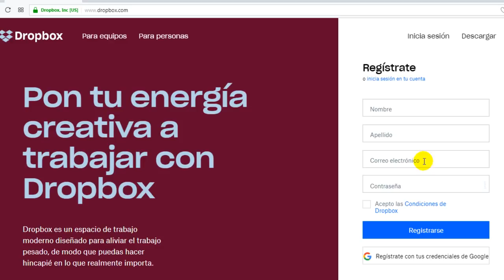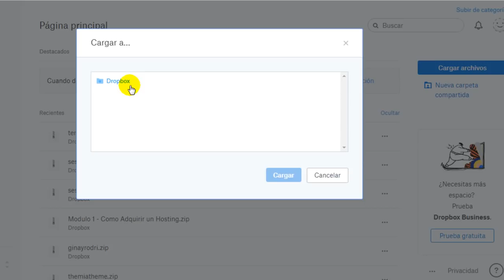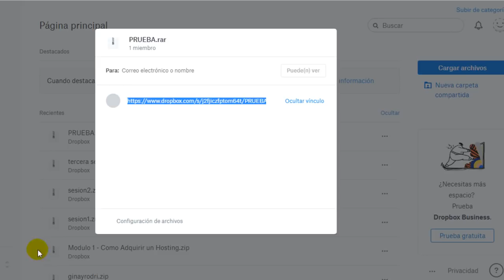Como Subir Archivos a Internet para Compartir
En este tutorial aprenderás cómo subir y compartir archivos por internet de forma gratuita, y para ello haremos uso del servicio de Dropbox.

Gracias a Dropbox podrás compartir archivos los cuales podrán ser descargados por cualquier persona a quien pases el enlace.